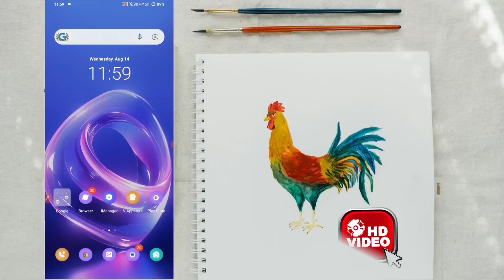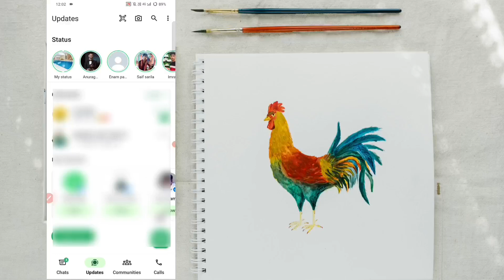Youtube Short Video Ko WhatsApp Status Par Kaise lagaye | Add Youtube Short Video On WhatsApp Status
About This Video:- Dosto Aaj Ki Is Video Mein Maine Aap Ko Ye Bataya Hai Ki Youtube Short Video Ko WhatsApp Status Par Kaise Lagaya Jata Hai Ummeed Hai Yeh Video Aap Ko Bahut Hi Jayda Pasand Aayegi

Covered This Topic:
youtube se video whatsapp status par kaise lagaye
youtube video ko whatsapp status kaise banaye
how to set youtube video as whatsapp status
youtube short video ko whatsapp status par kaise lagaye
youtube se video whatsapp status par kaise dalen
youtube video whatsapp status pe kaise rakhe
how to put youtube video as whatsapp status
youtube short video whatsapp status per kaise dale

From - Ghazipur { Uttar Pradesh }